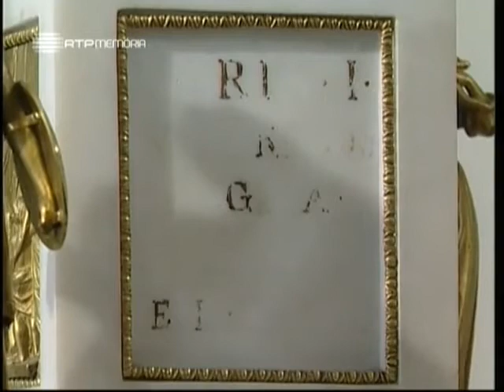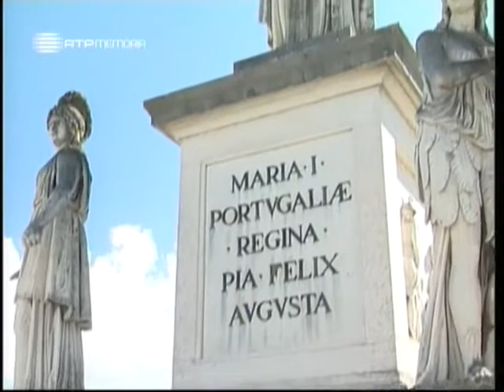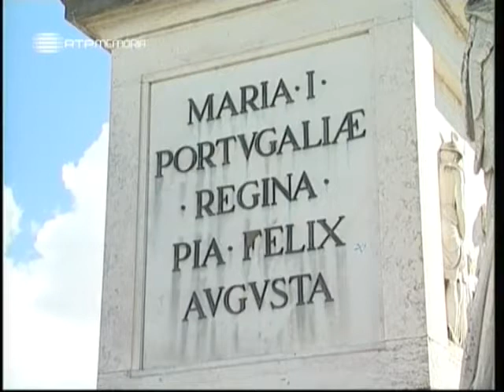A Alma e a Gente I #27 D Maria I, Rainha Entre Dois Mundos 23 Ago 2003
Programa apresentado por José Hermano Saraiva dedicado à Rainha Dona Maria I e ao seu reinado marcado pela atividade legislativa, e a criação de diversas instituições, como a Real Academia das Ciências de Lisboa, a Academia Real da Marinha e a Casa Pia de Lisboa.